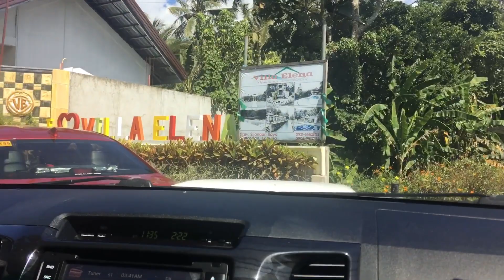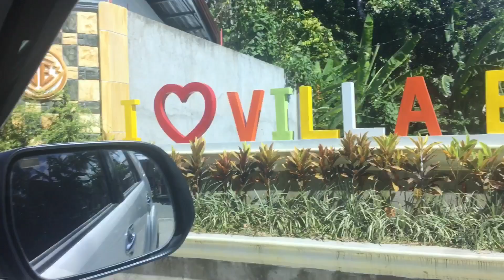Villa Elena Mountainview Resort | KeensolenTV